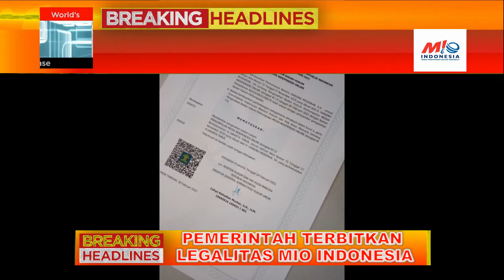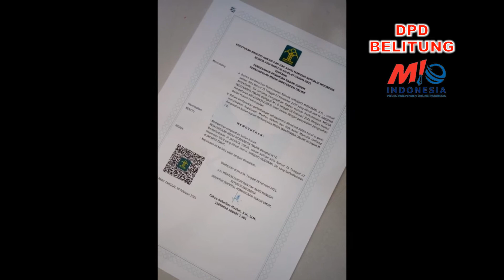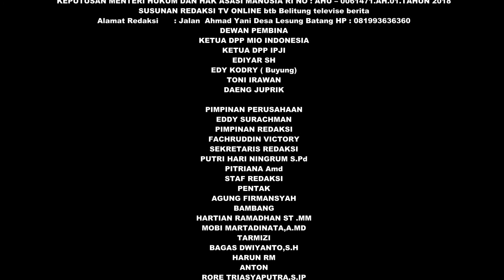Pemerintah Terbitkan Legalitas MIO Indonesia